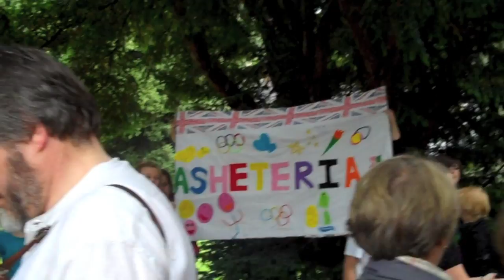Ashwell Olympic Torch Relay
The Olympic torch visits Ashwell and is walked around Ashwell by the societies and clubs.